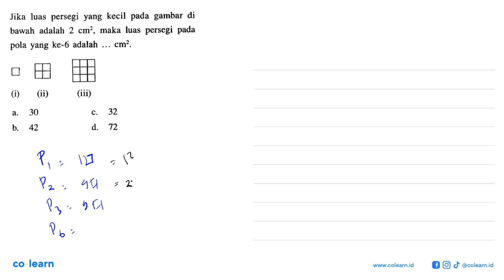Jika luas persegi yang kecil gambar di pada bawah adalah 2 cm? , maka luas persegi pada yang k...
Jika luas  persegi yang kecil gambar di pada bawah   adalah 2 cm? , maka luas persegi pada yang ke-6 adalah cm?. pola (ii) (iii) 30 C. 32 a. b_ 42 d. 72

Topik atau Materi: Mengenal Barisan Bilangan - POLA BILANGAN DAN BARISAN BILANGAN - BILANGAN - Matematika Kelas 8 SMP - K-13

Sumber Soal: Pendalaman Buku Teks Matematika kelas 9, K-13 revisi, IFN 2015 , Yudhistira

00:00 : Bedah Soal
01:00 : Konsep, rumus dan pengertian Mengenal Barisan Bilangan
01:18 : Langkah penyelesaian soal
00:26 : Jawaban akhir
00:56 : Penutup